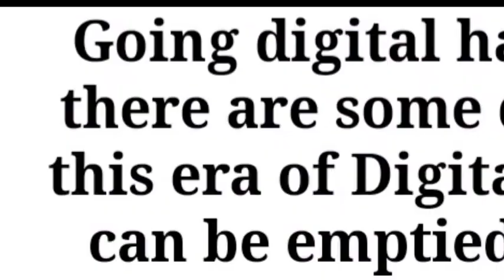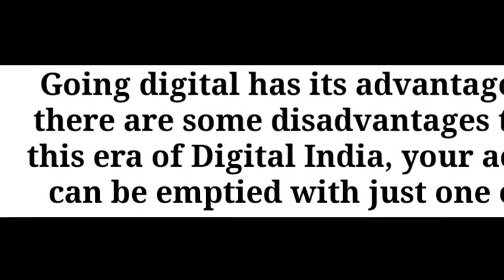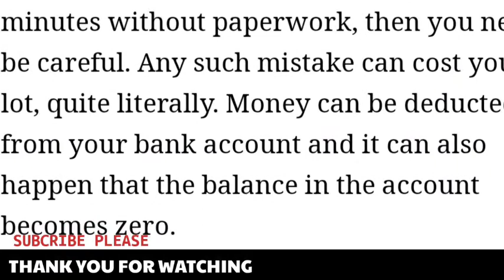SBI New Alert||New Advisory From SBI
new alert from Bank
new alert from state Bank of India
beware of fake massages regarding your banking data
don't click on any suspicious massage
don't click on 5 min loan massage
visit official banking site and request there for any kind of loan or help